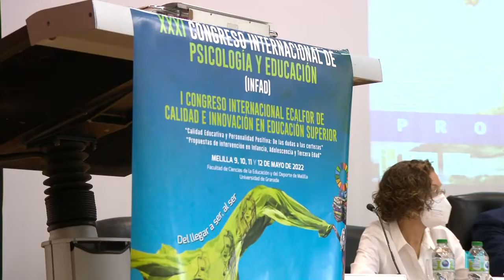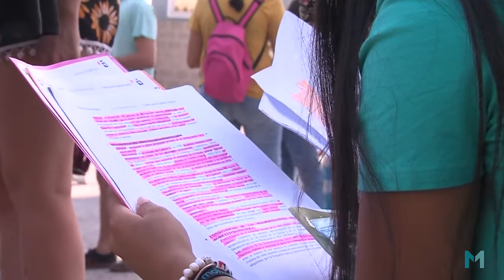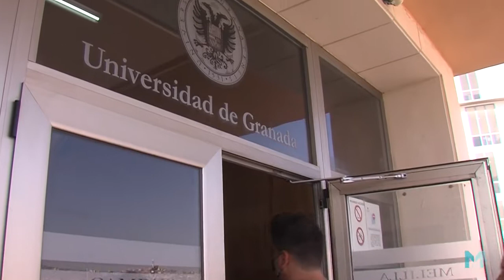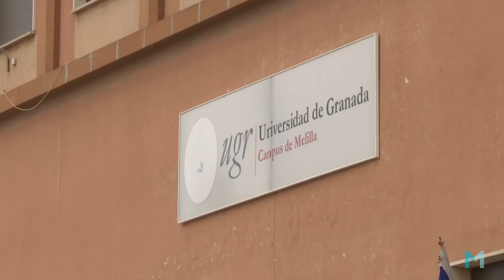La Fuente del Bombillo Congresos INFAD y ECALFOR 31may22